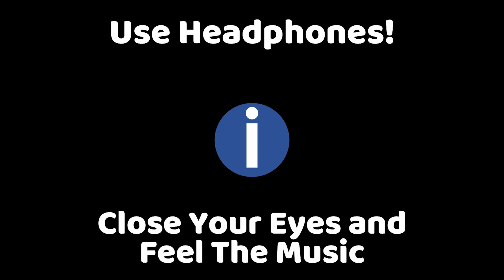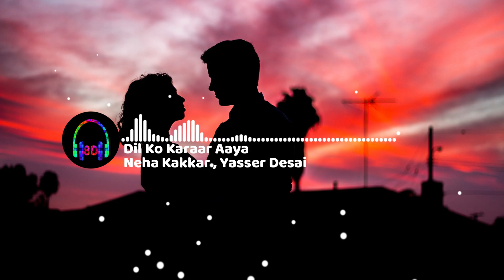Dil Ko Karaar Aaya(8D Audio)- Sidharth Shukla & N Sharma| Neha Kakkar & Yasser Desai |Rajat N |Rana🎧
❤ Support Me☕ :
 𝗨𝗣𝗜 : madhabanshu@ybl
 𝗣𝗮𝘆𝗧𝗠 : madhabanshu@paytm

Singer : Neha Kakkar & Yasser Desai